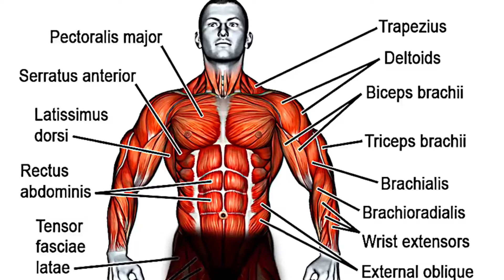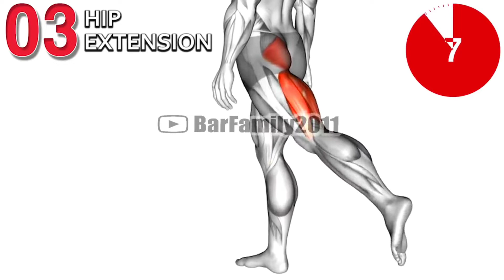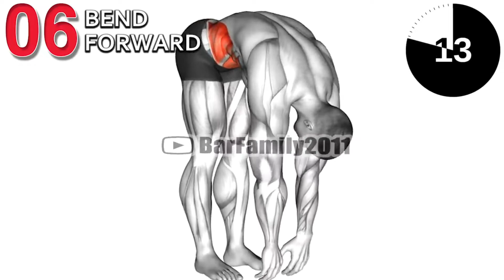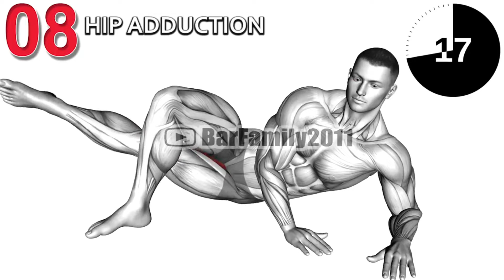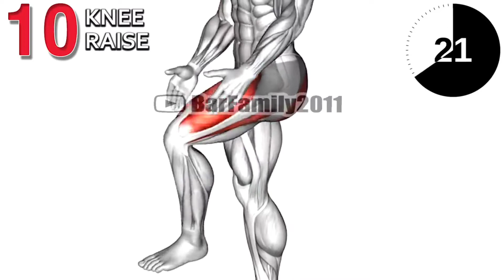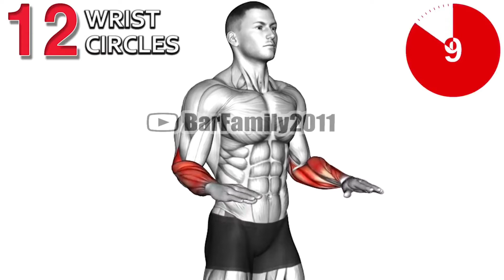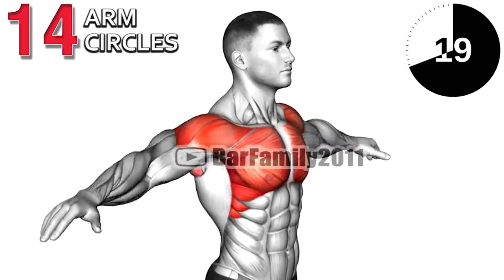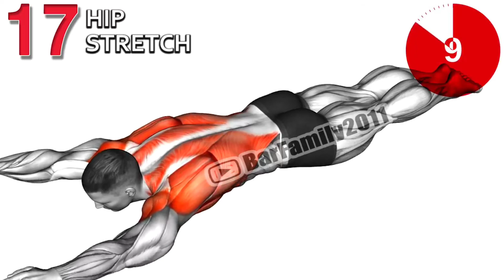Best ways to do legs and full body at home #